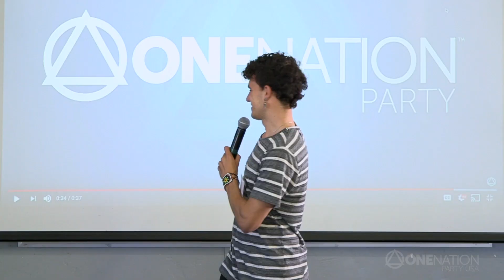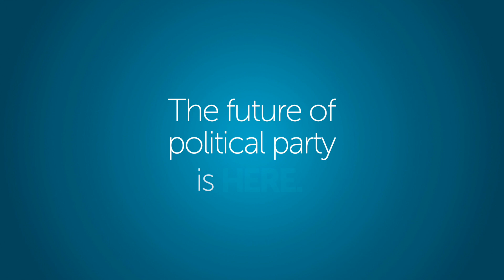OneNation Member Testimonials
OneNation Party USA is a new political vehicle in America.

and join our listserv to learn more and stay engaged.

This video is comprised of party members making declarations of their alignment and participation to use this political vehicle to ReBirth our world.

These declarations took place at one of our Assemblies in Boulder, CO, San Diego, CA or Austin, TX.